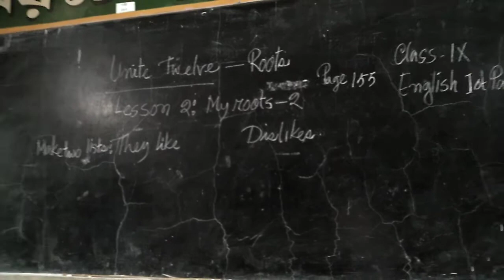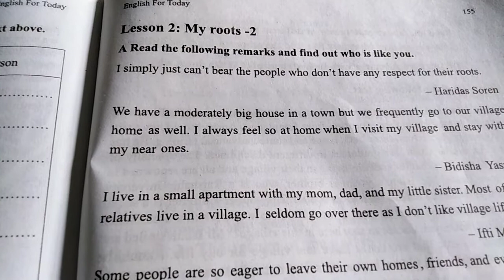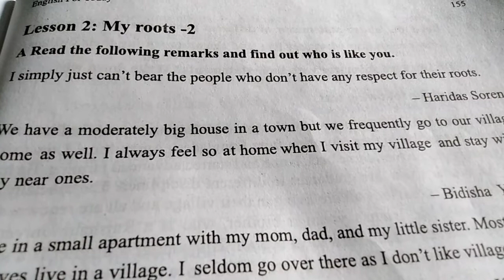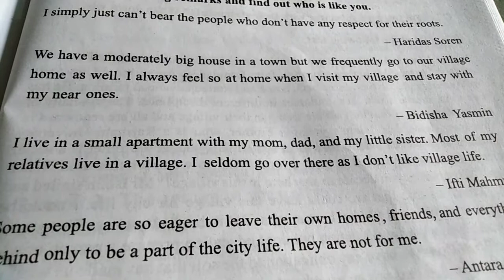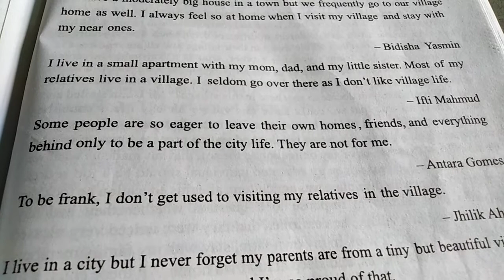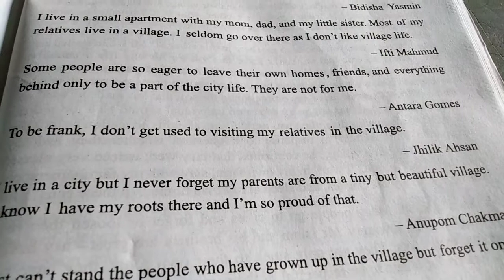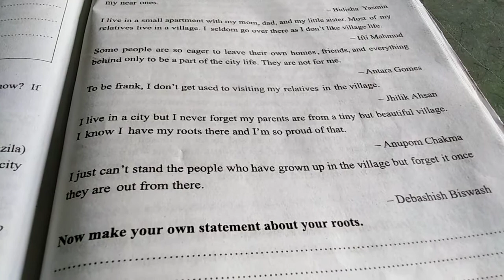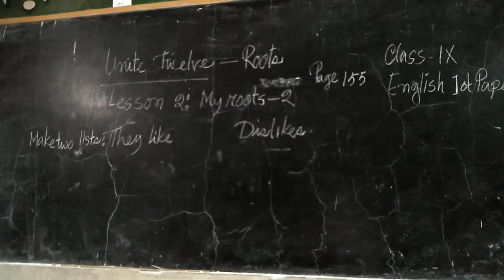Class nine/ten(english 1st paper)